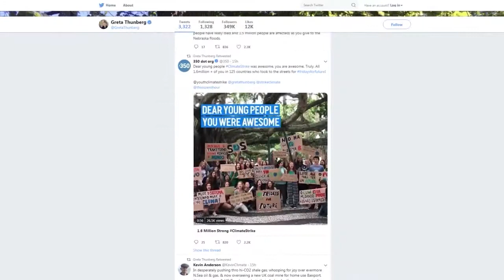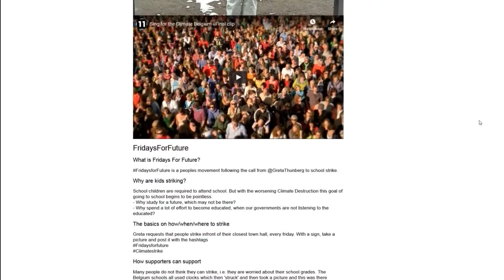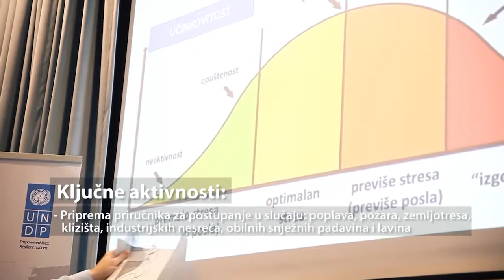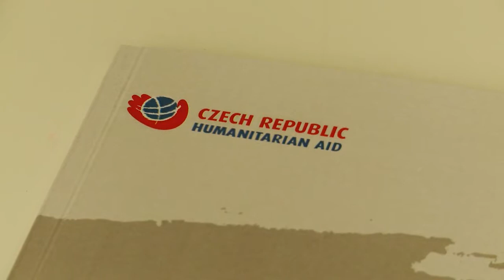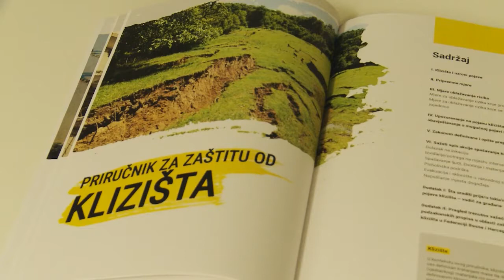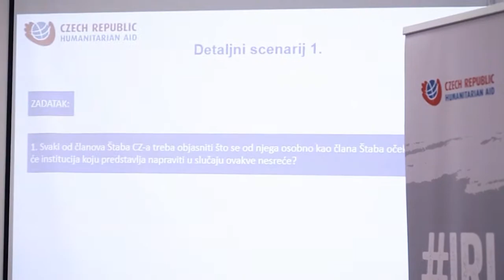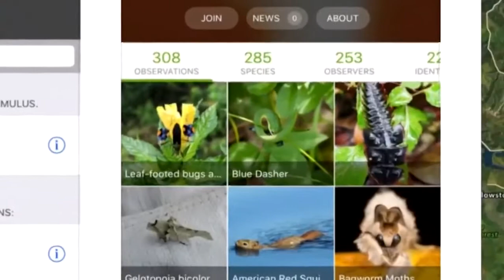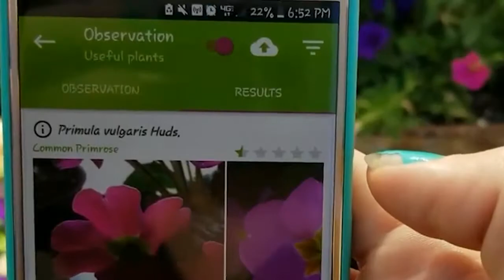ekologika 377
O Klimatskom samit Ujedinjenih nacija  i aktivnostima koje UNDP  realizuje u ovoj oblasti razgovaramo sa Andreom Muharemović, rukovodilac projekata za okolinski razvoj UNDP-a.
Aida Hadžić-Hurem, rukovodilac projekta UNDP-a za smanjenje rizika od katastrofa predstavila je priručnike za zaštitu od učestalih tipova prirodnih i drugih nesreća, koji su izrađeni u okviru projekta „Jačanje otpornosti na katastrofe Livna, Mrkonjić Grada i Maglaja“ (IRLMM).
Obilježili smo i Evropsku sedmicu mobilnosti, a ovogodišnji slogan glasi “Krećite se s nama!”.

Urednica i voditeljica: Aida Hadžić